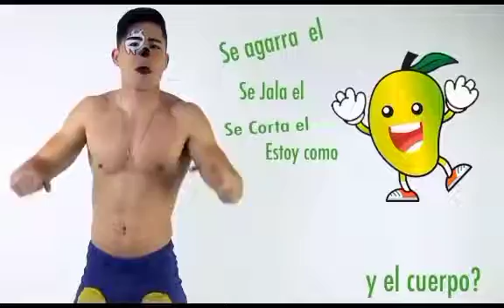ANTI PERUCHANGOS, DISCO BEAR HTF Y THE EVIL TE PENETRA EN LA VIDA REAL JKAJKAJKAJKAJKAJKAJKA